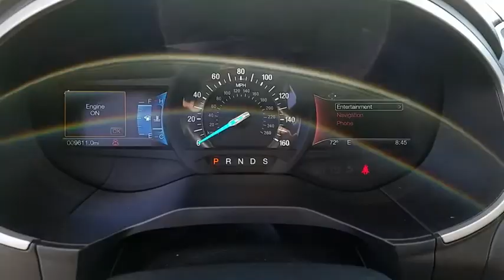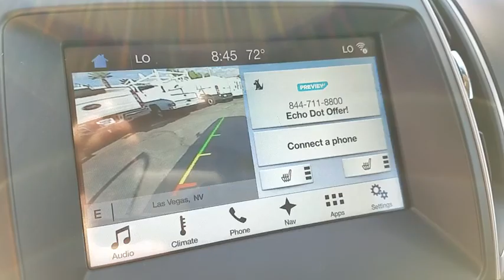2017 Ford Edge Las Vegas, Bullhead City, St. George, Havasu, Pahrump, NV P11939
Burgundy U 2017 Ford Edge available in Las Vegas, Nevada at Friendly Ford. Servicing the Bullhead City, St. George, Havasu, Pahrump, NV area.

Friendly Ford
660 N Decatur Blvd

LEATHER, NAVIGATION, PANORAMIC VISTA ROOF, REMOTE START, TECH PKG, REMOTE START, HANDS FREE LIFTGATE, UTILITY PKG, HEATED FRONT SEATS.